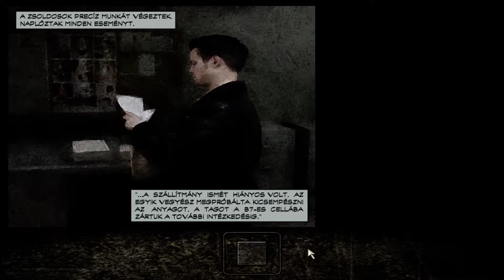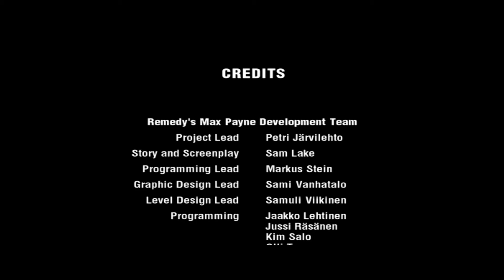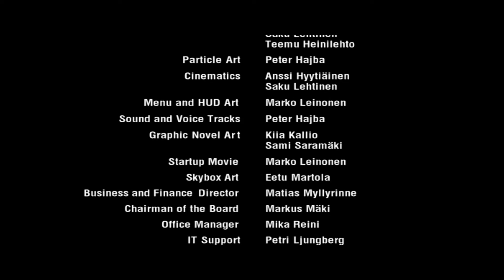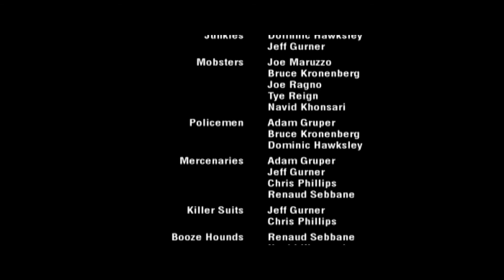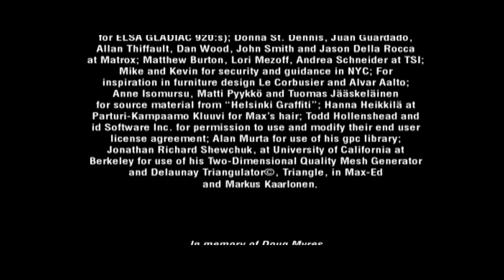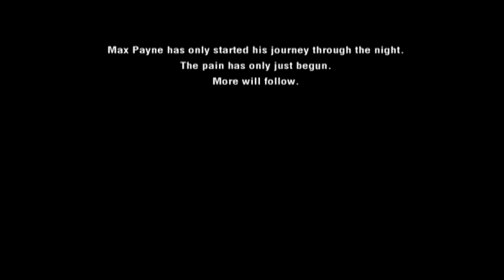Max Payne végigjátszás #3